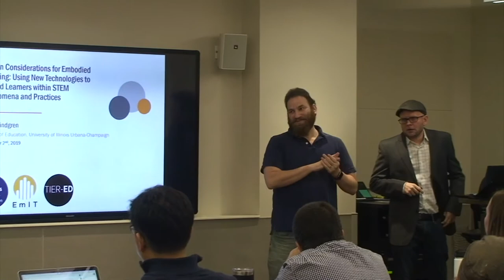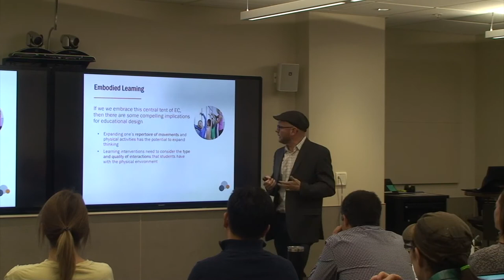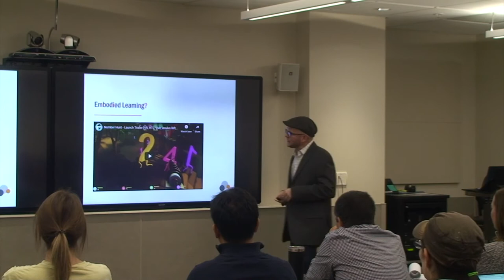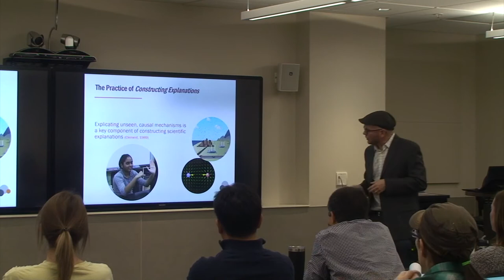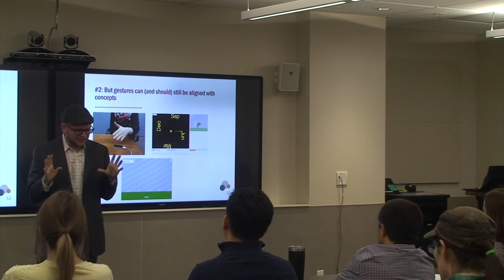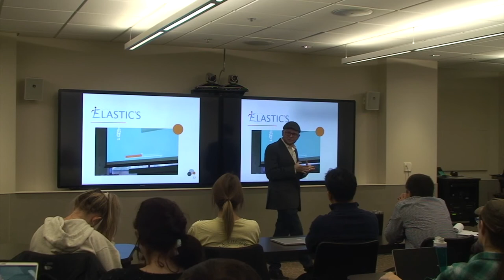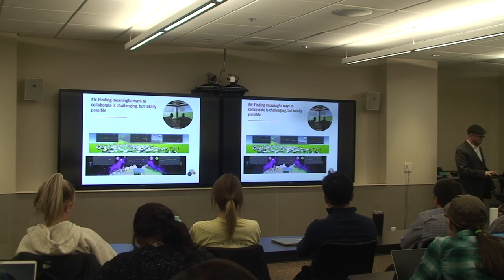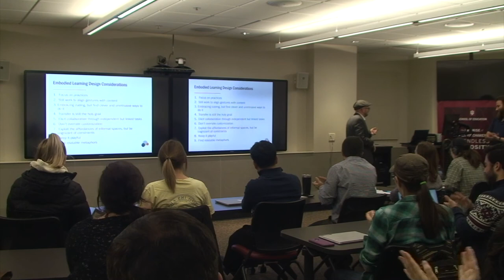CRLT/Jacobs Speaker Series: Robb Lindgren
Topic: Design Considerations for Embodied Learning: Using New Technologies to Embed Learners within STEM Phenomena and Practices
December 2nd, 2019 @ Indiana University Bloomington